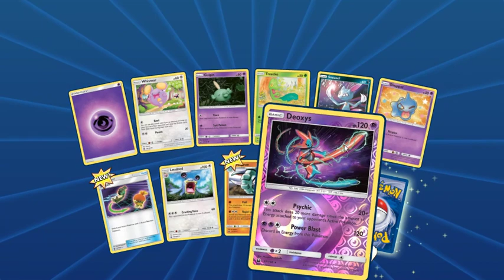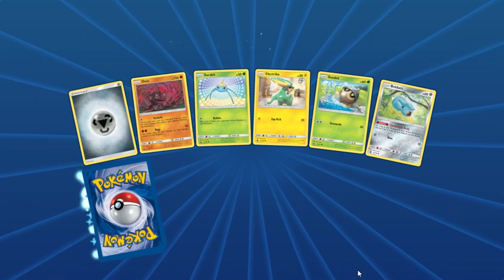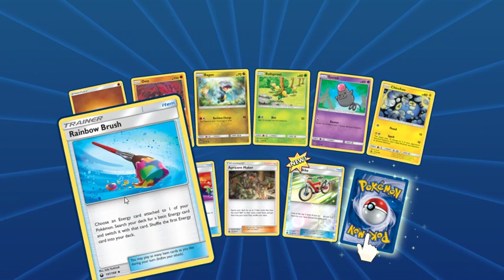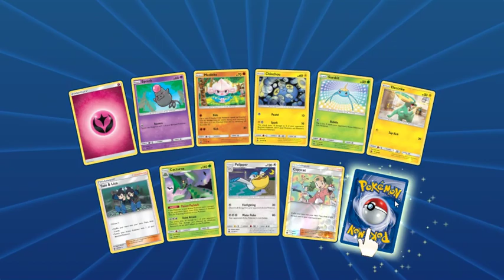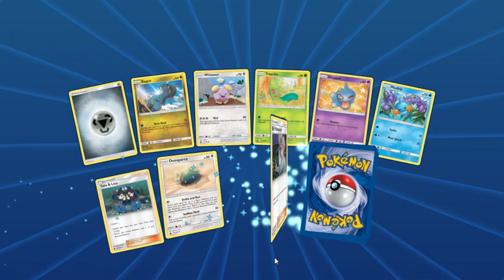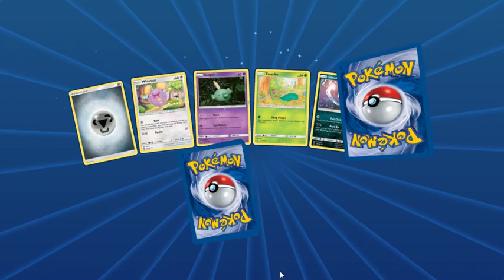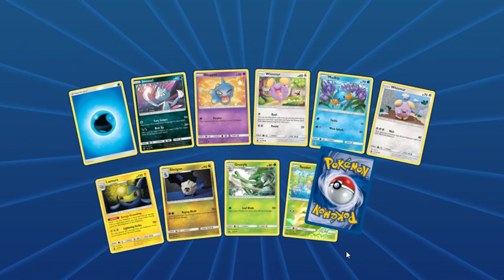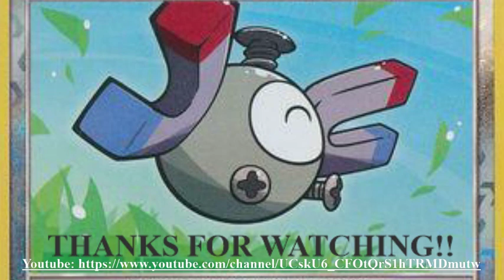OPENING 100 CELESTIAL STORM PACKS ( Pokemon TCGO )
It's time!  I open 100 packs of the new Celestial Storm expansion for Pokemon TCG on Pokemon TCG online.